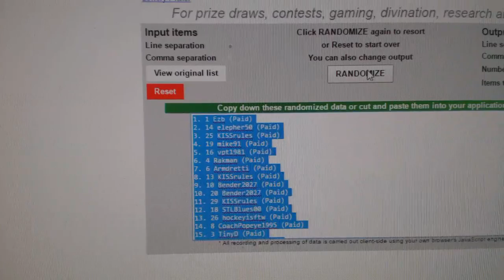C&C #6751 Multi Random